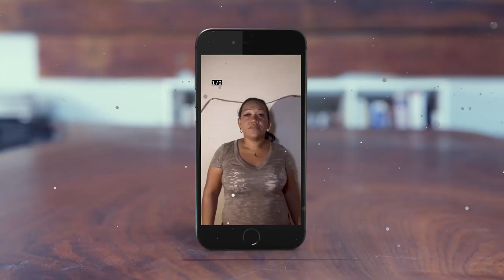La santera de Aleska Génesis rompe el silencio sobre los polémicos videos de brujería a Nicky Jam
Muchos se preguntan si los videos donde Aleska Génesis hace un amarre a Nicky Jam no habrán sido una estrategia para acaparar la atención.